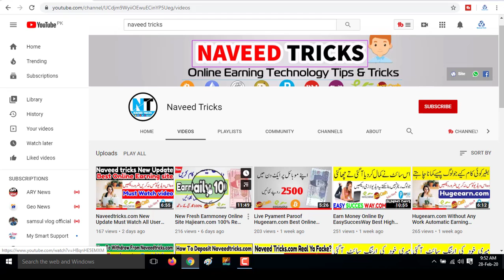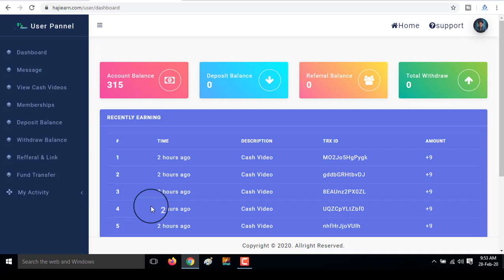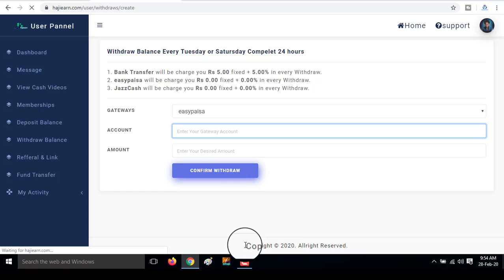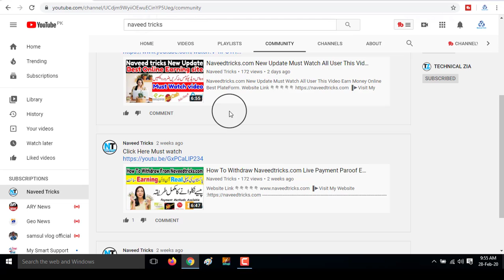New Live Payment Paroof Hajiearn site 2020 Must Watch This Video Naveed Tricks youtube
This Video By: Naveed
This Audio By :Naveed
This music By: Naveed

Agr Apko Meri Traf Se Koi Problem Aa Rhai Hi To Ap mjuhy Mail Kar sakty Hain Shukria